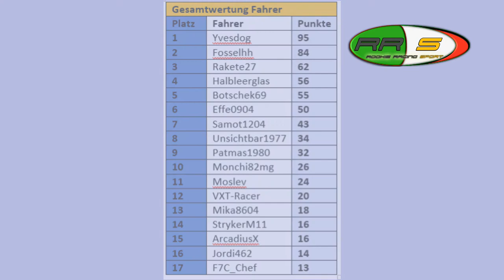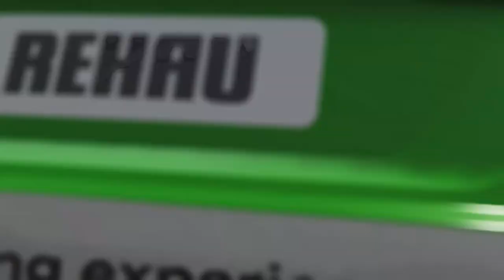Rookie Racing Sport: Berichte 5 Lauf in Mugello-Ausblick Nürburgring Audi TT Cup-Spezial Monchi82MG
Rookie Racing Sport liefert euch alle Fakten zu unserer aktuellen Rookieliga 2018. Aktuell ist der 5. Lauf in Mugello gefahren worden.

Wir blicken nach vorne und zwar zum Nürburgring. Dort findet der 6. Lauf statt und das wird etwas besonderes, denn wir wechseln das Auto. Die nächsten 5 Rennen werden auf dem Audi TT Cup absolviert. Und mit Monchi82MG steht uns ein Fahrer Rede und Antwort.

Auf diesem Format geht es um Simracing. Im ersten Schritt um Assetto Corsa auf der PS4.

Alle Informationen dazu findest du in der Facebook-Gruppe oder auch auf der Homepage Lust auch ein Tteil der Community zu werden? Kein Problem, einfach bei uns melden.

Das werden die zukünftigen Inhalte von "Rookie Racing Sport": Livestreams von den Rennen, Setup Tipps, Interviews mit den Fahrern, Trainingssergebnisse, usw, werden in Zukunft auf diesem Format abgebildet.